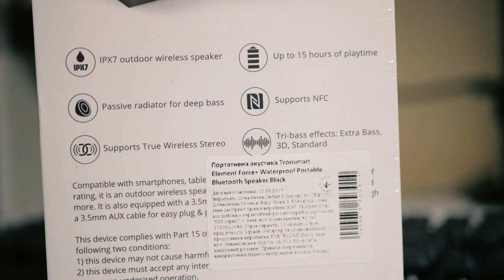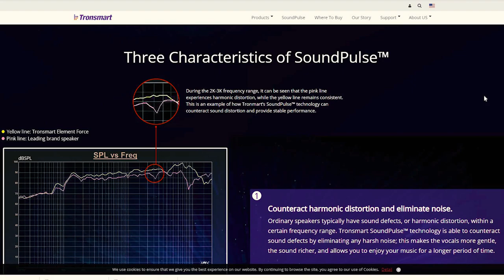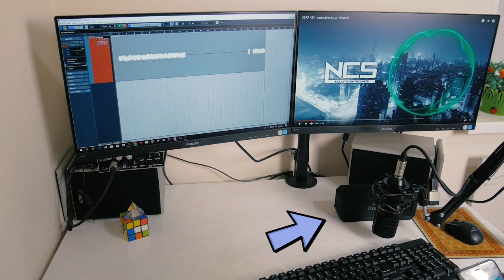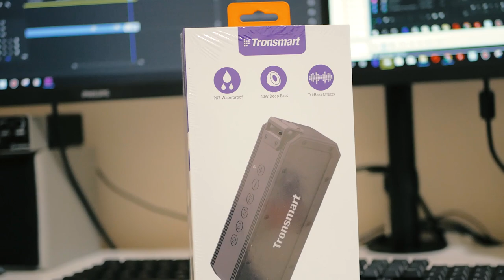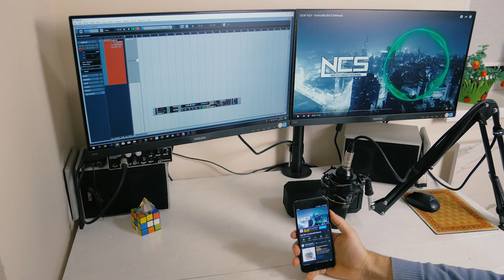Tronsmart Element Force+ клёвая портативная акустика. Жёсткие тесты.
Данная колонка от Tronsmart - мне понравилась и по звуку и по удобству использованию, и по функционалу. Как по мне - стоит своих денег.